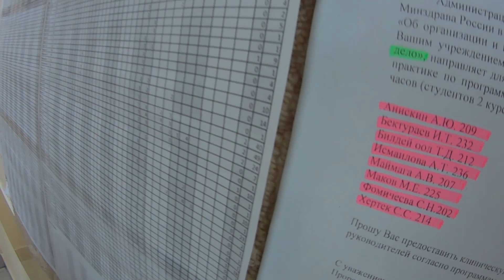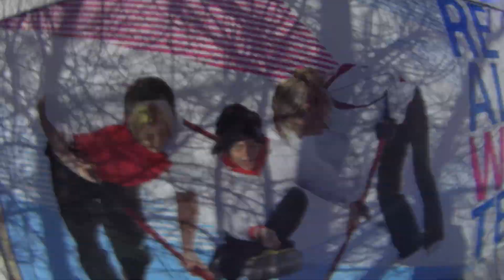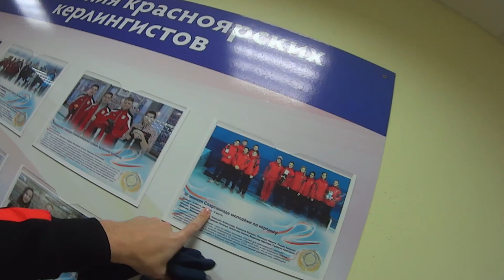Студент медик 5 | понедельник, наркология, керлинг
влог с сорев по керлингу